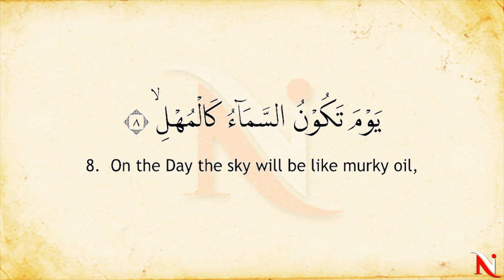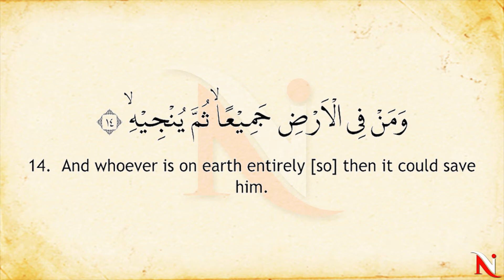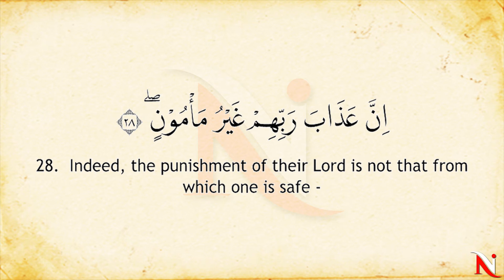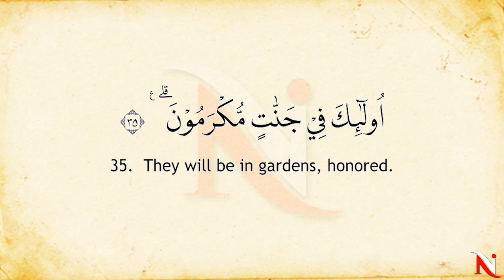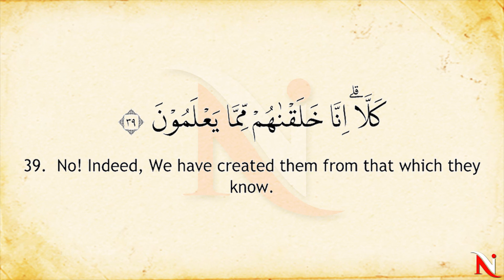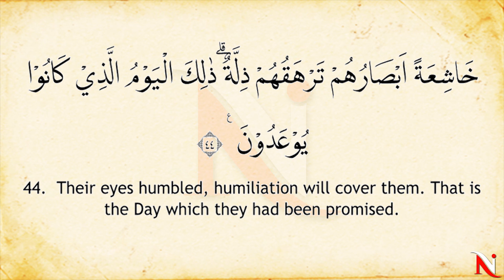Murottal Surat Al Ma'arij English Translation, Syeikh Abdul Fattah Barakat #070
Murottal Al Qur'an Surat Al Ma'arij, Syeikh Abdul Fattah Barakat with English Translation Sahih Internasional

Equipped with large Arabic writing, makes it easy to learn to read the Qur'an and at the same time understand its meaning.